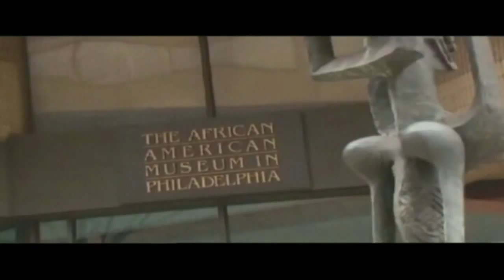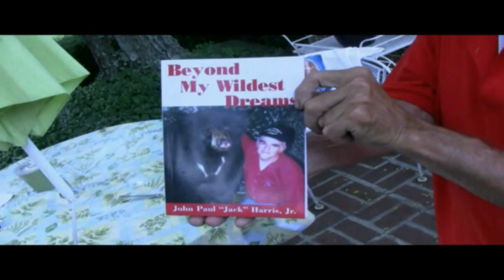The Trudy Haynes Show 11 17 14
The Trudy Haynes Show